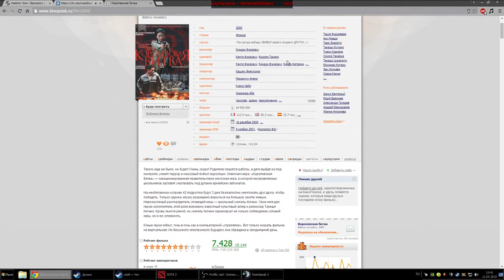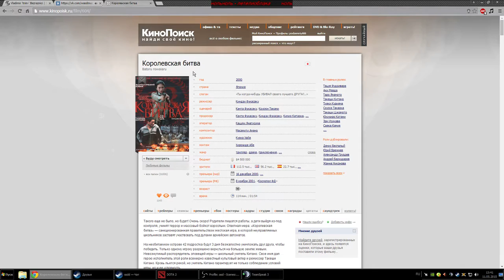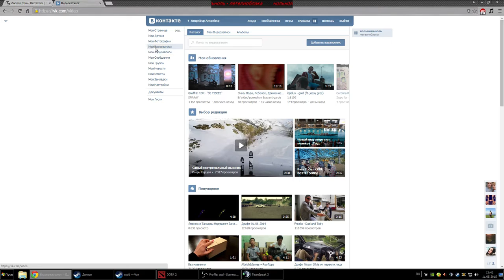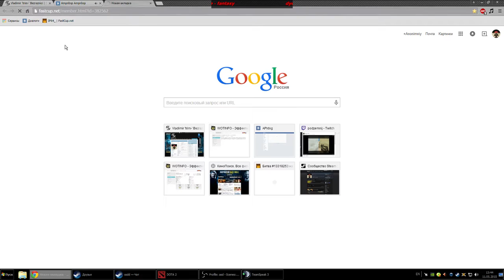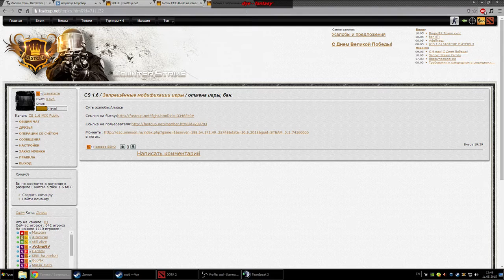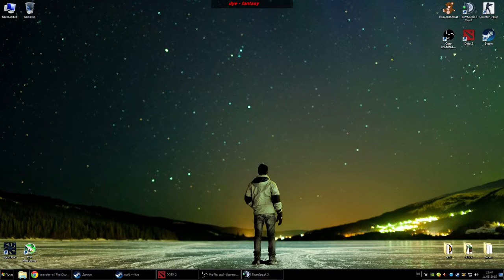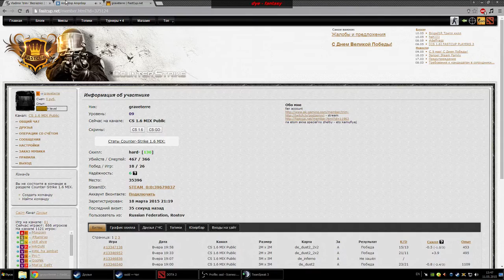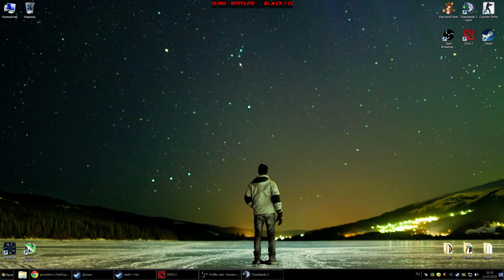11_05_2015_part1